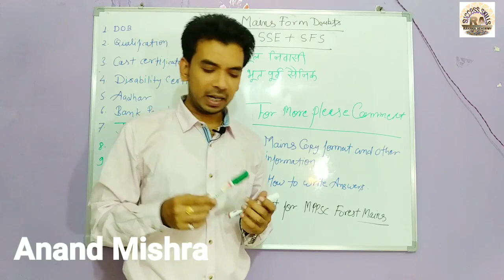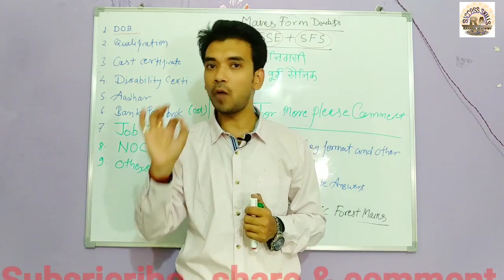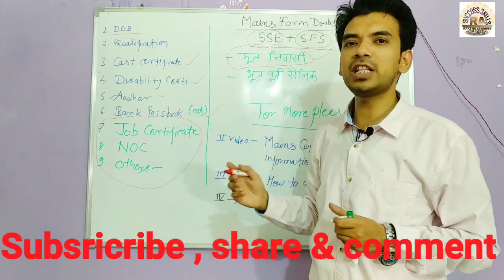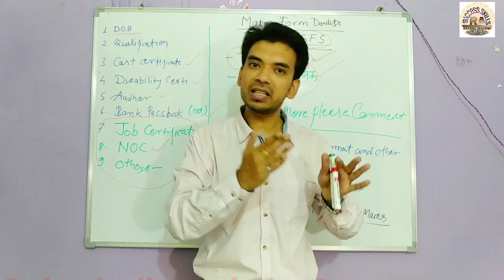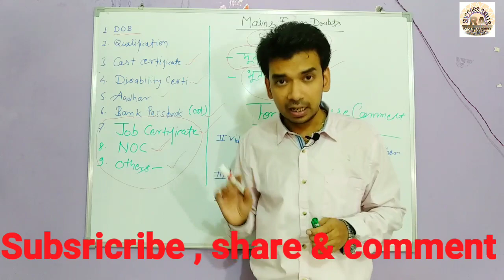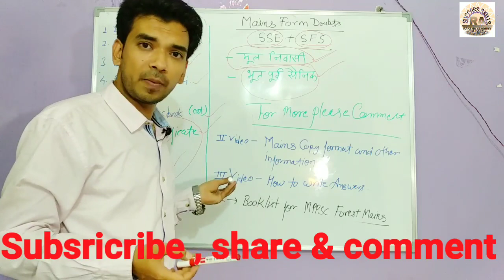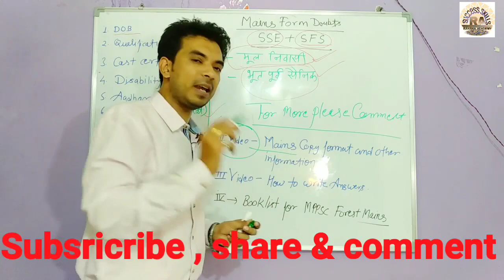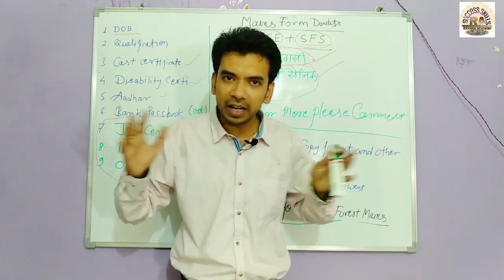MPPSC MAINS 2018 & FOREST FORM INFORMATION~ मैन्स का फॉर्म भरते वक्त किन बातो का रखना है ध्यान?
मैन्स का फॉर्म भरते वक्त किन बातो का रखना है ध्यान??

HOW TO FILL MAINS FORM FOR SFS AND SSE 2018. MPPSC 2018

नीतिशास्त्र के अंतर्गत सभी  टॉपिक को पूरी तरह से कवर करके आपके साथ शेयर कर रहा हूँ..आशा करता हूँ की आगामी परीक्षा में आपके लिए मेरा ये प्रयास सहायक होगा. देखने के लिए प्लेलिस्ट की लिंक पर क्लिक करें.

सिनोप्सिस के लिए नीचे की लिंक पर क्लिक करे

सोशल मीडिया पर मुझसे जुड़ने के लिए नीचे दी लिंक पर क्लिक करे